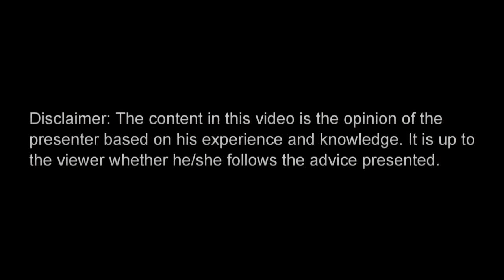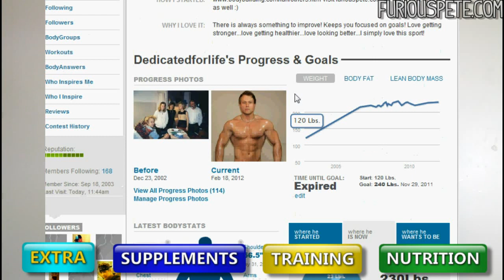Simple Guide To Any Body Transformation - Interactive | Furious Pete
Need guidance on training? Check out this video and follow along!

Furious Pete
1801 Lakeshore Rd W Unit 6